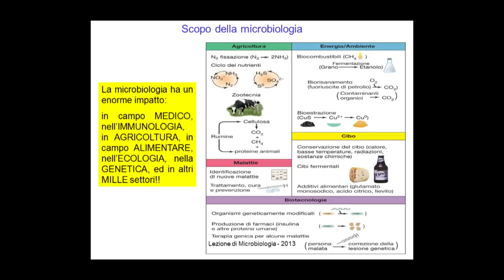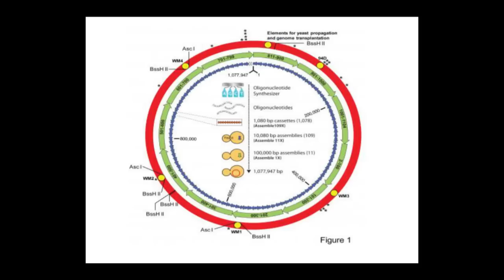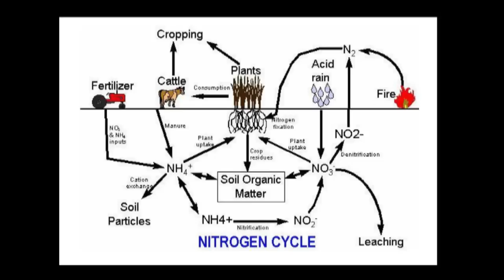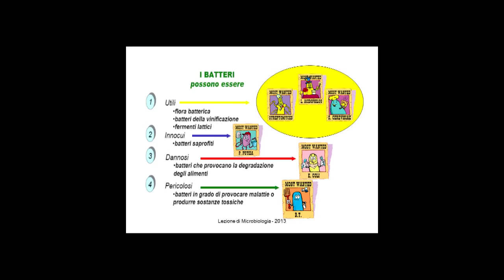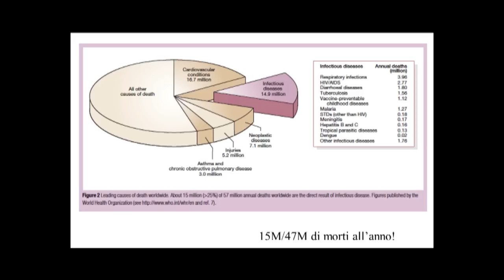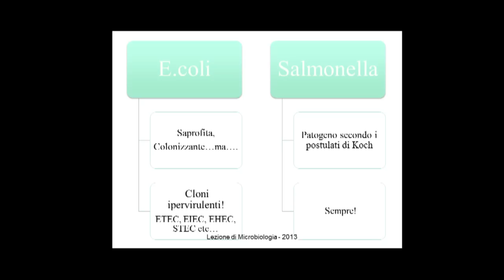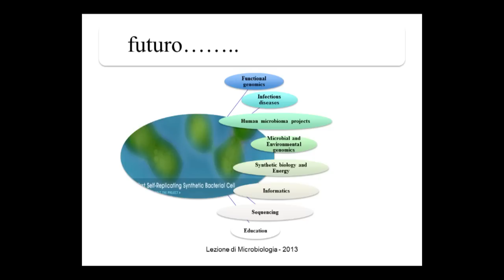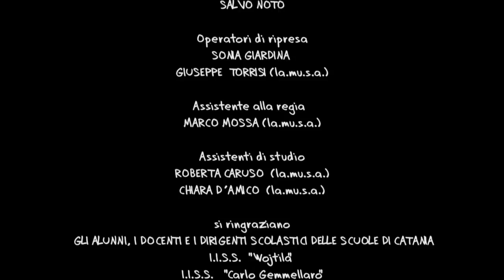Prima lezione di MICROBIOLOGIA (prof.ssa Stefania Stefani)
Abstract
Nata come scienza circa un secolo e mezzo fa, la microbiologia ha conosciuto, negli ultimi 60 anni, una spettacolare evoluzione che ha contribuito in modo determinante a sviluppare l'attuale visione globale del mondo vivente e la comprensione, soprattutto a livello molecolare, di processi biologici fondamentali. Utilizzando i microrganismi come modello di studio, sono state poste le basi di importanti discipline quali la biochimica, la biologia molecolare e la genetica molecolare; è stata decifrata la natura di DNA, RNA e proteine e sono state sviluppate tecnologie che stanno alla base delle biotecnologie molecolari e applicate. La microbiologia studia anche i microrganismi nei loro diversi habitat , dall'uomo e dagli animali a sangue caldo, fino agli habitat più inospitali, quali deserti, profondità marine, vulcani, e studia i meccanismi di patogenicità, ma anche come utilizzare le potenzialità microbiche per vivere meglio (antibiotici, vaccini, probiotici etc). Quindi... "benvenuti nel mondo degli invisivbili!".
Stefania Stefani è ordinario di Microbiologia Generale al dipartimento di Scienze biomediche e biotecnologiche dell’Università di Catania.
La lezione fa parte della prima edizione del ciclo "Prima lezione di..." realizzato da Zammù TV e Centro Orientamento e Formazione d'Ateneo per aiutare gli alunni delle scuole medie superiori nel delicato passaggio all'università.